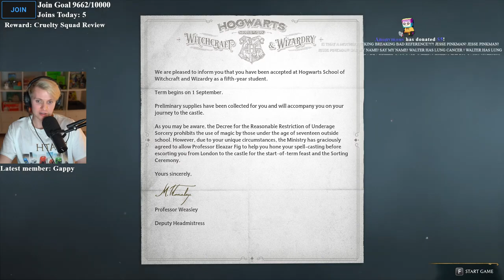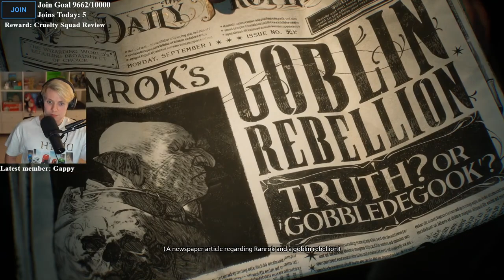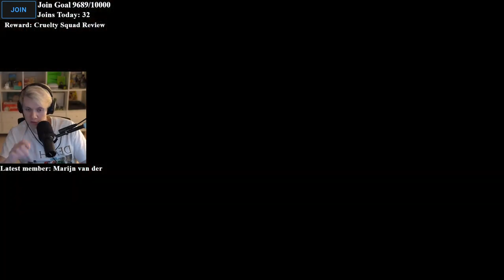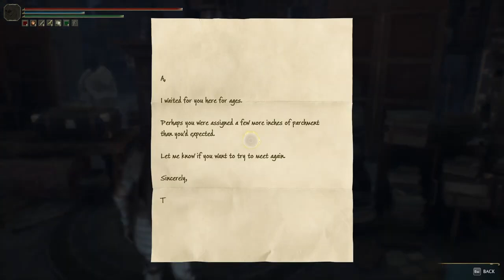pyrocynical vods - Hogwarts Legacy